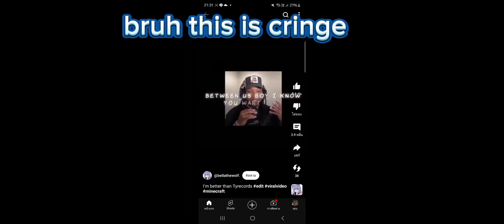revenge for ryth steak tyrecords